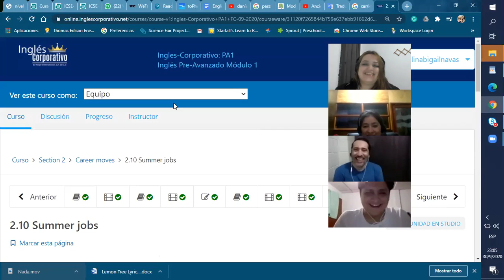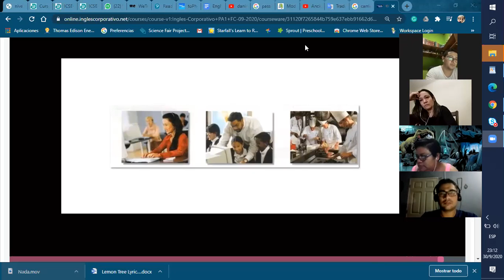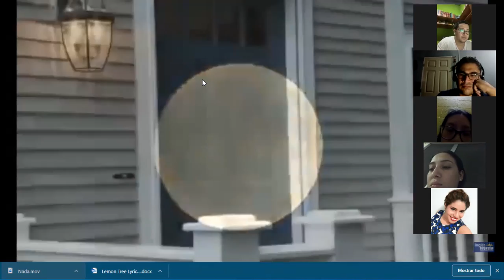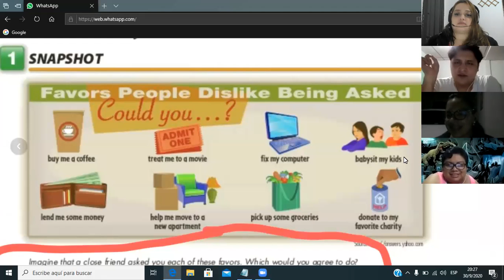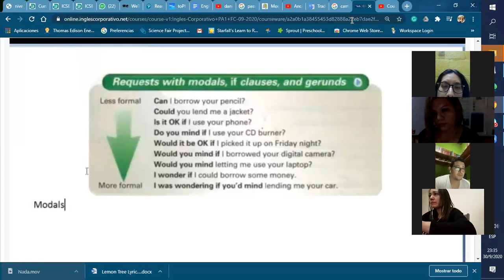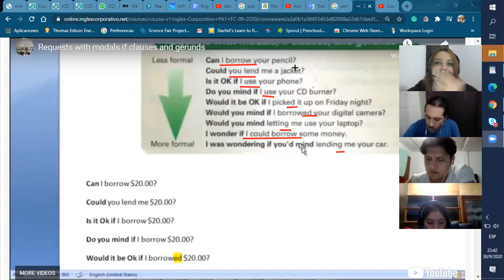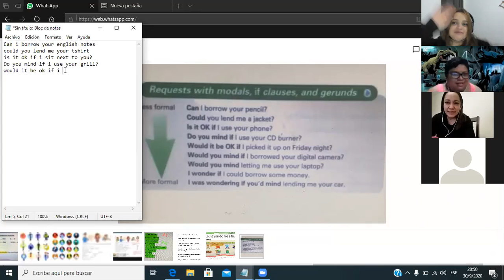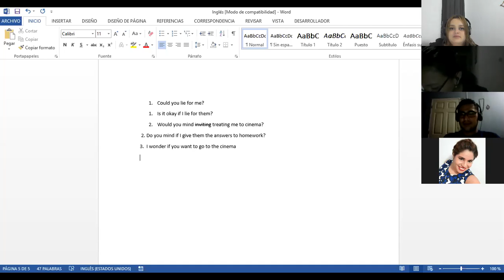Ingles Corporativo- favors